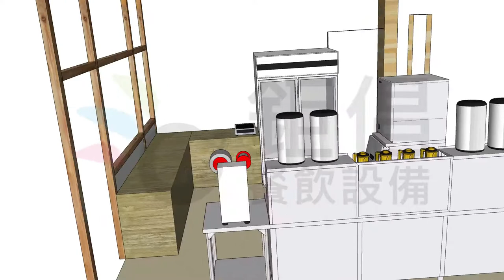【鉅倡餐飲設備】規劃實例-連鎖手搖茶飲店-2020 06 29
這是一個場地不大的 茶飲加盟店，但即使空間相當有限，客製化飲料吧台 也絕對必要針對店面的 營運動線， 詳細整合所有必要的功能 。

這座 飲料吧台 是供雙人員作業使用，兩名作業人員各自有一個 深洗槽 、 槽面瀝水 、 瀝水台面 、清洗用 蛇管水龍頭 、 RO水龍頭 及 上架 上的兩桶保溫基茶；兩人共用中間的大 儲冰槽 、四台 炫茶機 等。

企鵝月型冰製冰機 是水準以上的選擇，惟空間限制，500磅的日產量僅足敷每日約500杯茶飲的使用。

四尺面寬的 雙門展示冰箱 ，淨容積達800L，絕大多數的手搖茶飲店能用到的需要冰藏的原料，應該都可以游刃有餘的分門別類來冰藏，不致過度擁擠而讓原料喪失了應有的鮮度。

3500W 的 營業用電磁爐，不論是煮茶、煮珍珠、煮配料，一鍋20升都能輕鬆應付，快速搞定，重點是比瓦斯爐更節省。

其他諸如煮茶用的 開水機、打奶蓋的 攪拌機 、 淨水過濾設備 、原材料及耗材 儲存貨架 等，設置在 後場空間 。

更多餐飲設備資訊，歡迎訪問 鉅倡餐飲設備